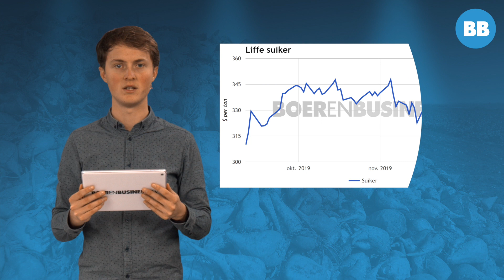BB TV: Suiker - Hoogste suikerprijs in jaar tijd door recordgebruik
De suikerprijs heeft de stijgende lijn te pakken. De gemiddelde verkoopprijs van suiker in de Europese Unie bereikte zelfs het hoogste niveau in 1 jaar tijd. Dit komt onder andere door een recordconsumptie en kleinere oogst in de Verenigde Staten.